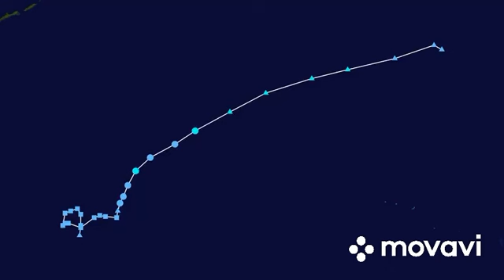2022 Pacific Typhoon Season Summary